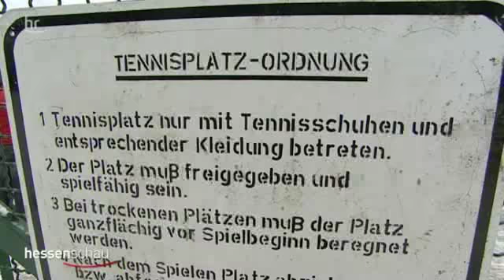Eisbahn auf dem Tennisplatz in Manderbach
Eisbahn auf dem Manderbacher Tennisplatz. Der Film ist aus der H E S S E N-Show vom 06.01.09